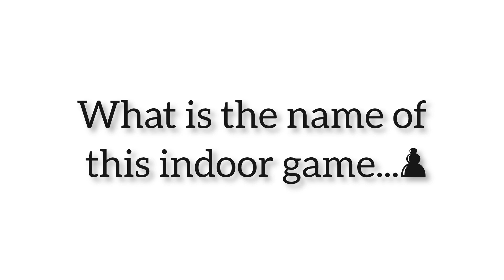Watch This If It's October...(Hurry Up!)